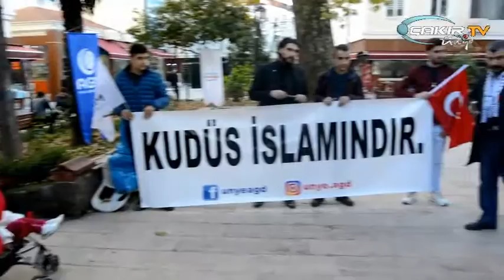Ünye AGD’den ABD’nin Öngörüsüne Sert Cevap